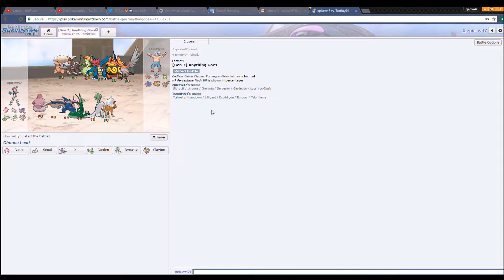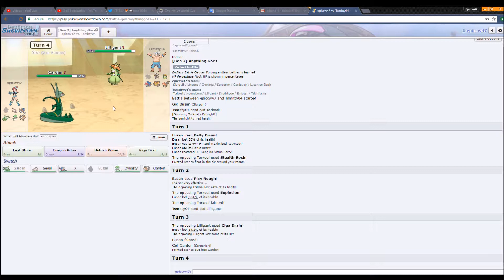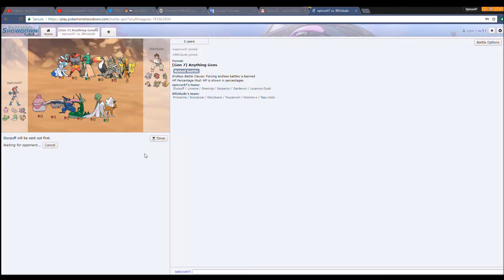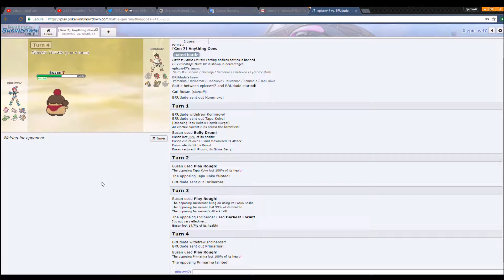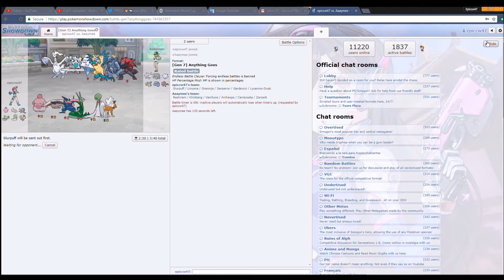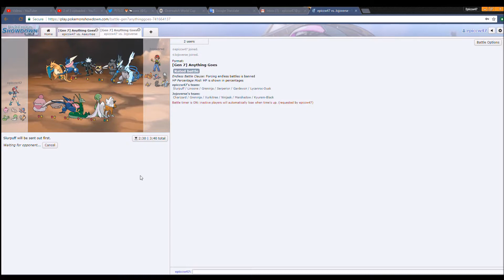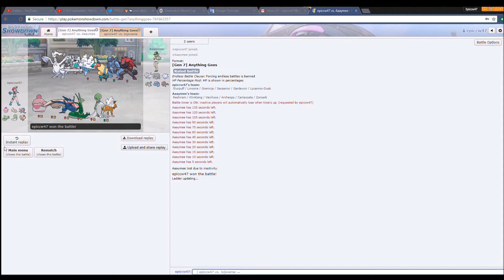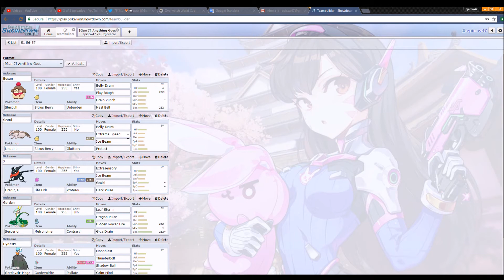쉬운 승리 - Easy Victory (Pokemon Showdown Season 1 Episode 7)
Casey -

케이시 -